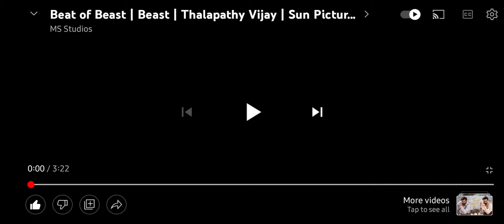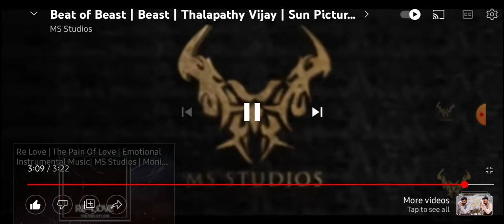Beat of Beast Thalapathy sun picture